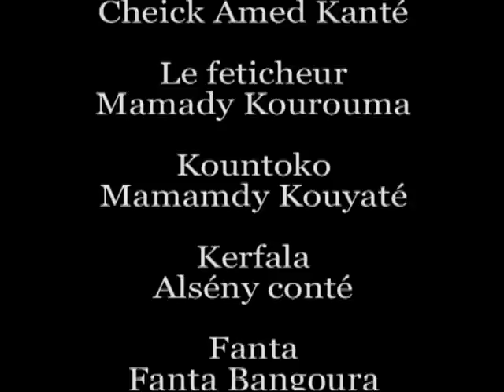Saramaya ou l'Homme à femmes 2 - Film complet